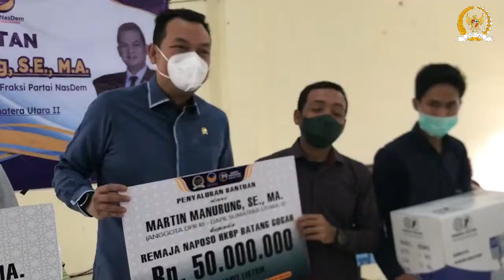KUNKER MARTIN MANURUNG DI LABUSEL. ADA OLEH-OLEH..!!!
Wakil Ketua DPR RI Martin Manurung melakukan kunjungan kerja ke Kabupaten Labuhanbatu Selatan, Sumut, Desember 2021. Selain menyerap aspirasi, Ketua DPP Partai NasDem ini juga memberikan berbagai bantuan yang totalnya mencapai Rp 300 Juta.